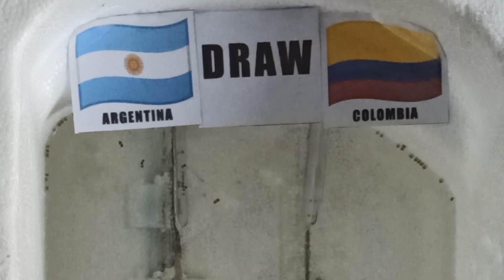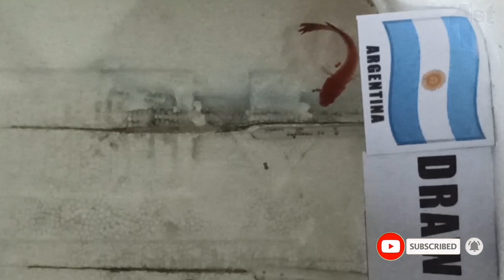Prediksi Versi Ikan Argentina vs Colombia | Semi-Finals COPA AMÉRICA 2021